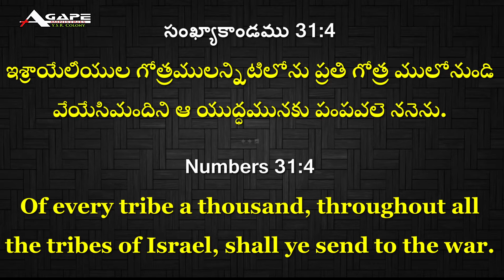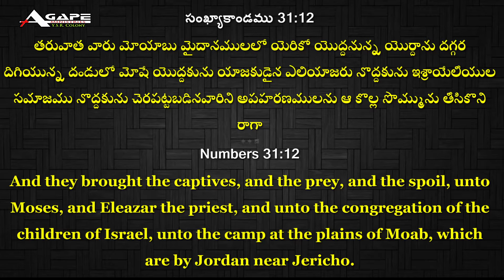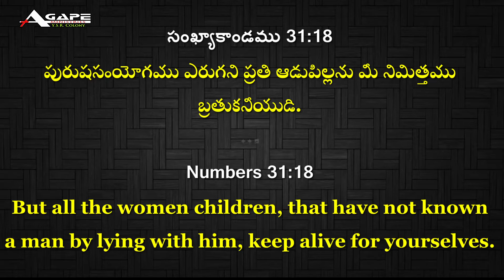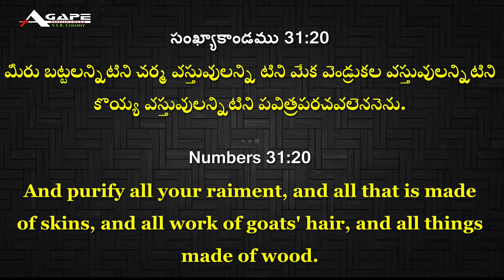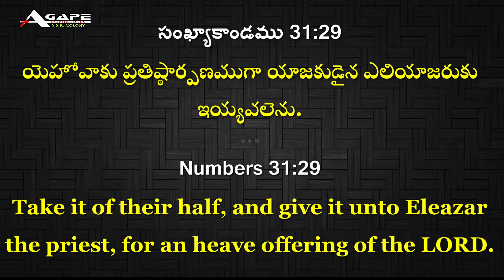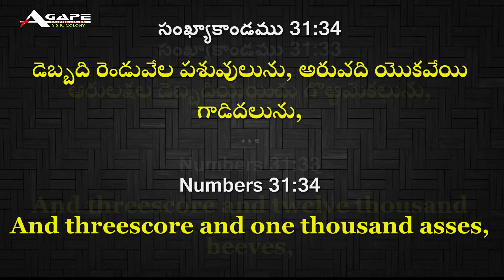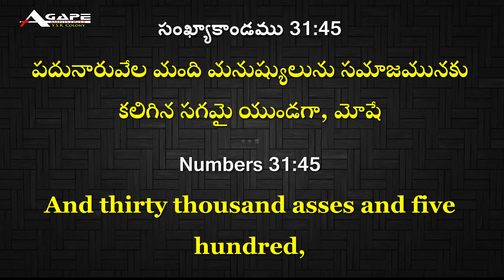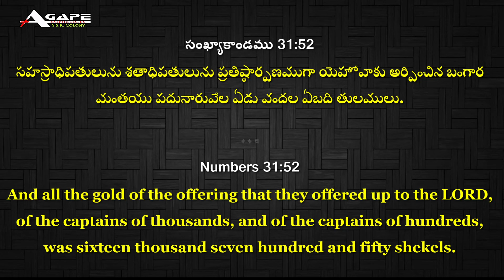chapter 31| Sankhyakandamu సంఖ్యాకాండము Numbers Audio Bible in Telugu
Listen to Chapter 1 of Sankhyakandamu, the Numbers Audio Bible in Telugu. Explore the book of Numbers in the Telugu language with this audio Bible.

telugu bible,
1 kings audio bible telugu,
1 peter audio bible telugu,
1 timothy audio bible telugu,
2 samuel audio bible telugu,
1 corinthians telugu audio bible,
2 kings audio bible telugu,
తెలుగు నోట్స్,
1 chronicles audio bible in telugu,
1 john audio bible telugu,
1 samuel telugu audio bible,
1 thessalonians audio bible telugu,
2 chronicles audio bible in telugu,
2 corinthians telugu audio bible,
2 john audio bible telugu,
2 peter audio bible telugu,
2 thessalonians audio bible telugu,
2 timothy audio bible telugu,
3 john audio bible telugu,